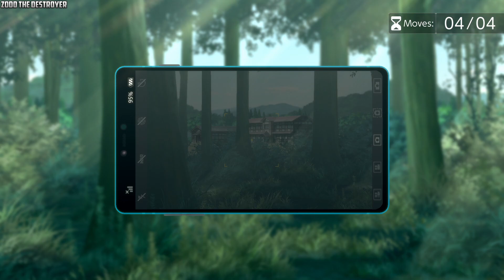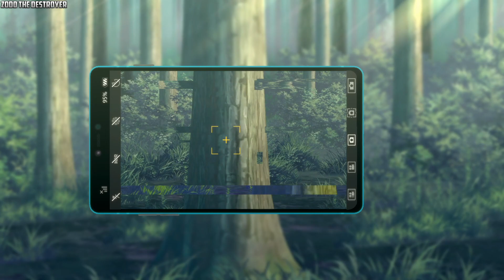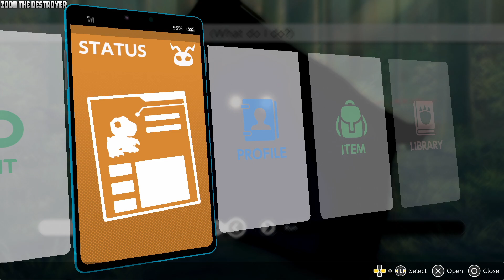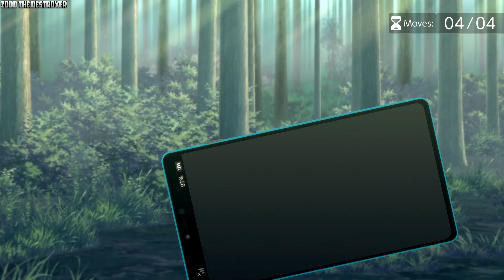Digimon Survive Video 96